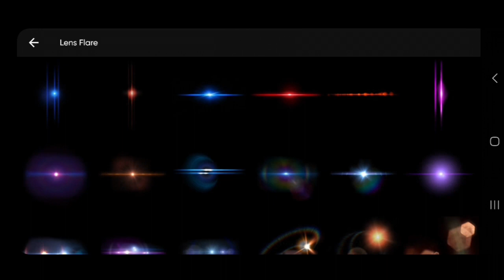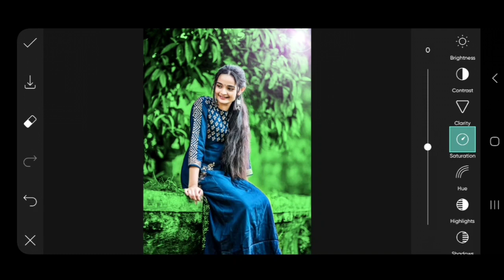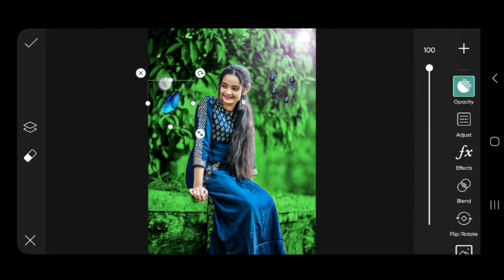Picsart background colour change one click || Picsart photo editing 📷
picsart background colour editing
picsart background colour change
editing
picsart background colour kaise
karen
photo editing
tamil
malayalam
picsart background colour photo
editing
change karepicsart background change
picsart background kaise change
kare
picsart background change photo
editing
picsart background colour changepicsart photo editing background
change
picsart photo editing kannadapicsart photo editing
picsart photo editing background
change
picsart photo editing instagrampicsart photo editing
picsart photo editing kaise
kare
picsart video editing
picsart me background kaise
change kare
picsart photo editing face
clean
picsart editing
picsart photo editing
background change
picsart photo editing tamillightroom photo editing
lightroom photo editing tamil
ightroom background
lightroom edit
ightroom photo editing kaise kare